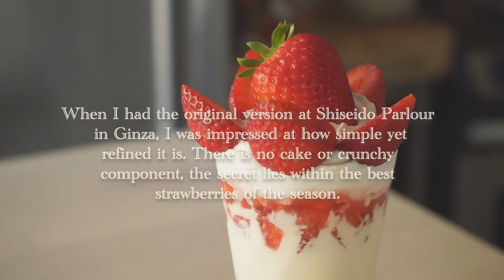Recreating Shiseido Parlour’s Strawberry Parfait | Home Cafe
I’ve been craving Shiseido’s strawberry parfait, but since traveling is not an option right now, I’ve decided to recreate it at home. When I had the original one at Salon de Cafe in Ginza, I was impressed at how simple yet refined it is. There is no cake or crunchy component, the secret lies within the strawberries. Each year, limited editions are created using strawberries from different regions in Japan, and today, I’m going to make a home version using strawberries that I found at my local market.

Make sure to turn on the caption for descriptions and tips!

Ingredients

Crème Anglais
Vanilla bean 1/2 piece
Milk 80g
Sugar 10g

Split the vanilla pod in half and scrape the vanilla seeds into the sugar. Rub the vanilla seeds with the sugar to evenly distribute the vanilla flavour. In a small pot, gently warm the milk to ~90C. Cream the sugar with the egg yolk until whitened, and pour half of the milk into the yolk mixture, while mixing with a whisk. Pour the mixture back into the pot with the remaining milk and thicken the sauce using low heat while constantly stirring with a spatula. When the sauce is slightly thickened or reaches 85C, turn off the heat and chill immediately. If there are small lumps in your cream, strain it with a fine mesh strainer.

Fresh Strawberry Sauce
Strawberries 150g
Sugar ~15g

Cut clean and dried strawberries into small pieces and mix with sugar. Adjust sugar to taste depending on how sweet the strawberries are. Cover and let macerate in the fridge for 2 hours.

Whipped cream
Whipping cream 240g
Sugar 20g

In a cold mixing bowl, add cold whipping cream and sugar. Whip on high speed until soft peak. Transfer to a piping bag with a star tip.

Assembly
Vanilla Ice-cream
Strawberries 4pcs

Remove the stems of 3 strawberries and cut them in half.
Add ~100g of whipping cream to crème anglais and fold together.
Assemble the parfait: strawberry sauce, crème anglais, strawberry sauce, whipping cream, ice cream, whipping cream, fresh strawberries. D

Serve immediately.

📝Before you start baking, read this for a more successful project